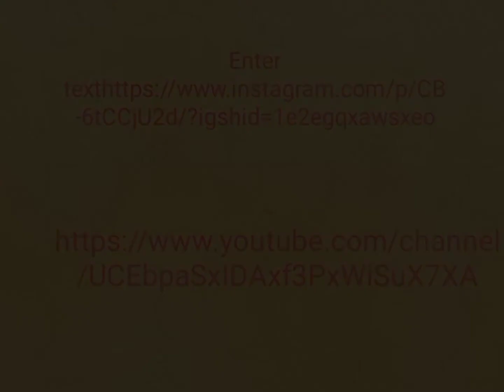chocolate hot coffee recipe/hot coffee/chocolate coffee recipe/easy coffee recipe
learn how to make easy and delicious winter special chocolate coffee with nuttella chocolate.you can easily make this hot chocolate coffee and enjoy winter with your family and friends.